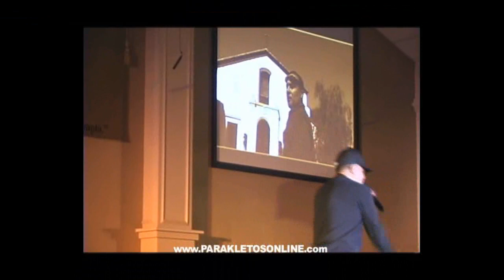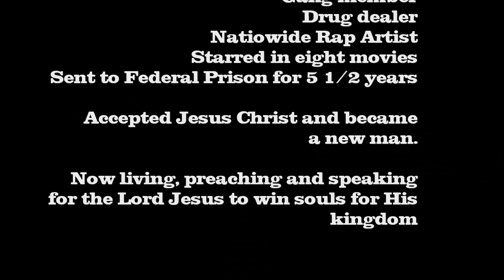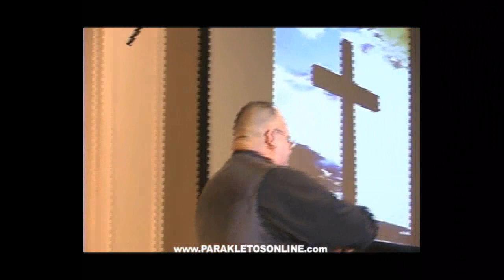Testimony of David Rocha DVD preview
Here is the preview for the DVD testimony of David Rocha (Sir Dyno). Recorded live at Centro Vida Church in Stockton Ca. Hosted by Pastor Angel Rocha, DVD also features IMPACT youth group as they perform short skits, and recording rap artists A.L.G., Young Ant and Brother IG.